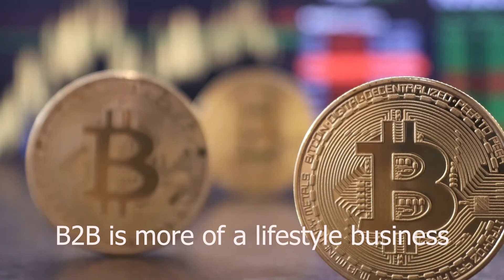Why B2C Businesses are cool - Raghu Bharat of CrewScale on why he chose a B2C business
B2B or B2C - which model is better? Maybe the question is - which model appeals to you as an entrepreneur. People are risk-averse and entrepreneurs, as well as investors, are people too. They tend to prefer B2B businesses due to their low failure rate but forget to mention how tough they are to scale.

On the other hand, B2C businesses are tough to scale in a different way - they need lots of investment. When you do it, it’s one amazing ride. B2C businesses are larger than life businesses and attract different types of entrepreneurs. In this startup byte, Raghu Bharat of Crewscale talks about why B2C businesses are attractive and what attracted him to them.

This startup byte is excerpted from Episode 37 with Raghu Bharat of CrewScale. Listen to the whole episode here: